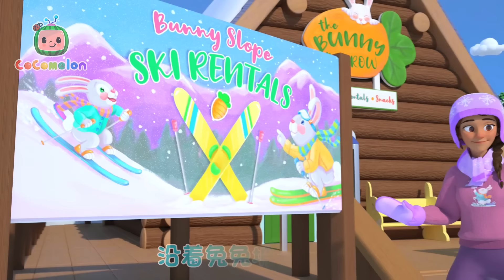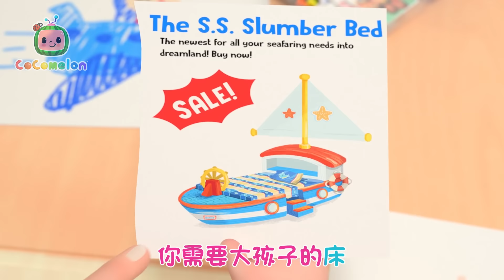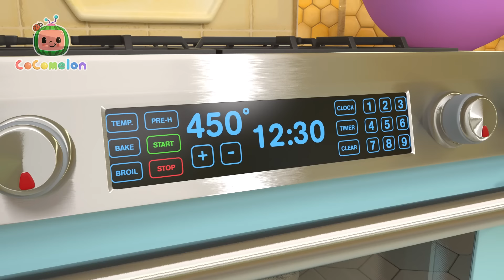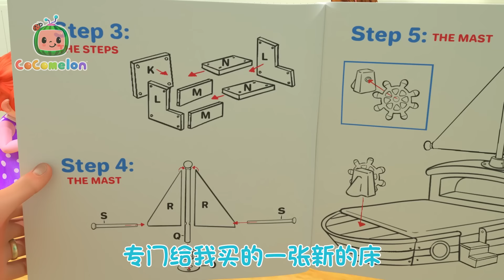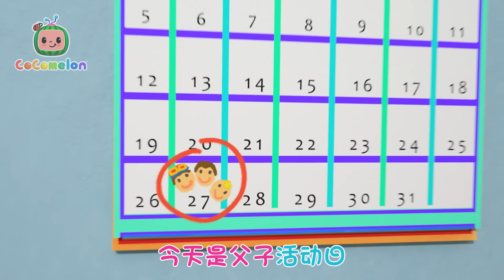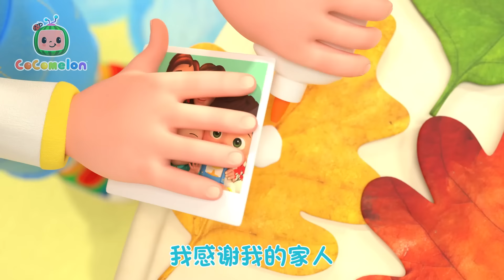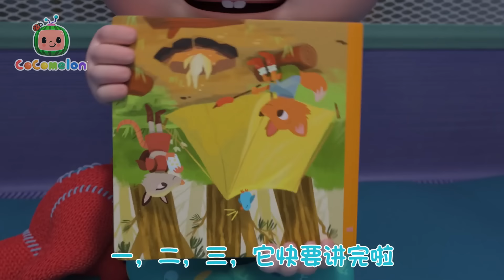滑雪学校歌 | 大合集 | 經典熱門兒歌 | Kids Song | 動畫 | 童謠 | 儿童学习 | 卡通片 | CoComelon 中文 | Nursery Rhymes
关于 CoComelon:

在这里，孩子们可以快乐而聪明！

CoComelon 的三维动画和歌曲创造了一个以幼儿日常经历为中心的世界。
除了帮助学龄前儿童学习字母、数字、动物叫声、颜色等知识外，这些视频还传授了亲社会生活课程，让父母有机会在与孩子一起观看的过程中，与孩子共同学习和玩耍。

00:00 滑雪学校歌
02:47 强尼与爸爸
06:27 JJ想要新床
09:20 披萨歌
12:13 JJ的新床
15:24 万圣节
18:52 分享歌
22:15 你在睡觉吗
24:25 圣诞农庄
27:10 睡前准备歌
29:04 父子活动日
31:25 雪地捉迷藏
33:58 花园歌
37:11 万圣节装扮歌
40:18 小兔子乖乖
43:00 谢谢歌
46:04 清理机器
48:47 等待童声
52:12 巴士上的车轮V2（玩耍版）
55:41 系鞋带
58:57 手影歌